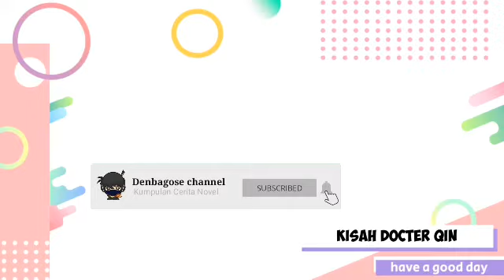Kisah Docter Qin Chapter 1579-1580